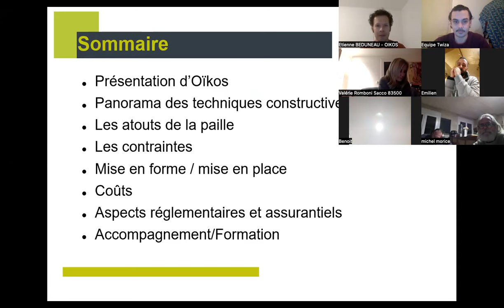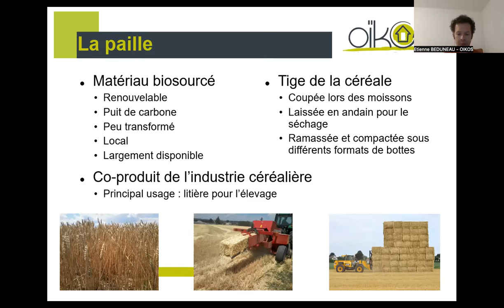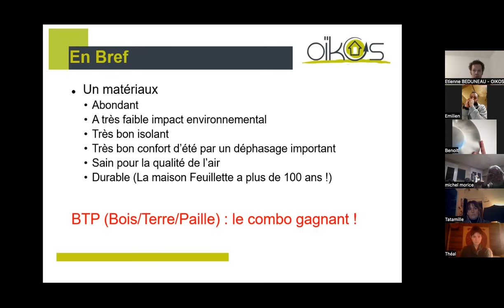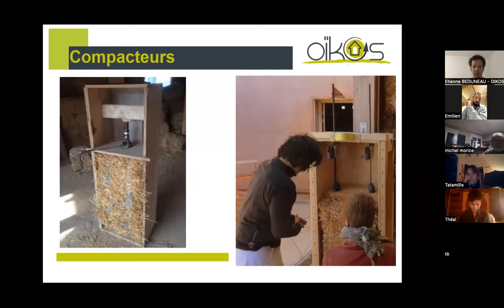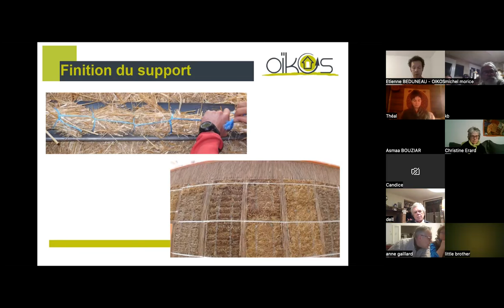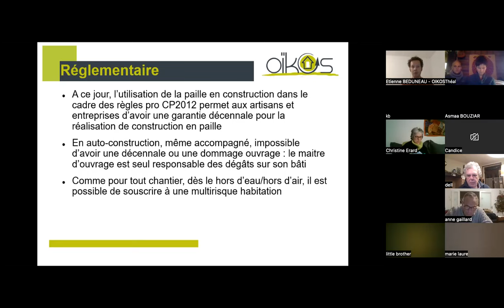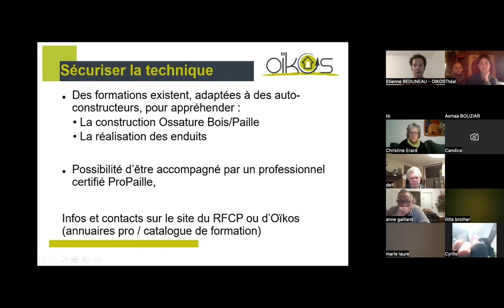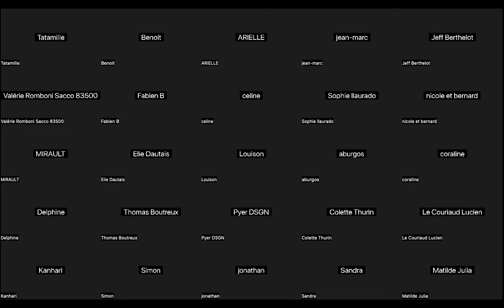🌾 Construction paille : bonnes pratiques & conseils avec Oïkos (Conseils de pros #16)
Etienne Béduneau - chef de projet éco-construction chez Oïkos spécialiste de la construction paille - est venu partager son expertise avec la communauté Twiza et répondre à toutes leurs questions sur la paille.
En une heure, il a présenté un certain nombre de points essentiels à connaître pour qui se lance :  contexte réglementaire (Règle pro, RE2020) et assurantiel, panorama des techniques constructives (COB, FOB, paille porteuse, GREB, ITE paille...), atouts (performance, environnement, confort d'été...) et contraintes de la paille (contraintes de conception, phasage, planning, détails d’exécution...). Il a donné quelques éléments sur les coûts (très variables) et présenté les différents accompagnements et formations pour se lancer en sécurité. Puis, durant la demi-heure restante, il a répondu aux différentes questions des participants, posées lors de l'inscription.